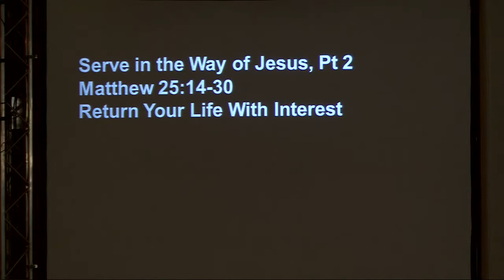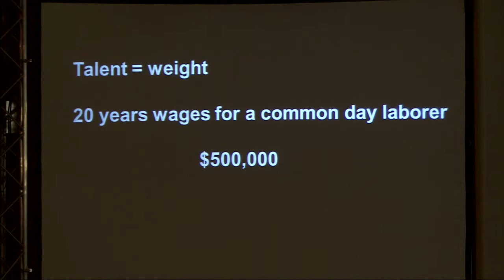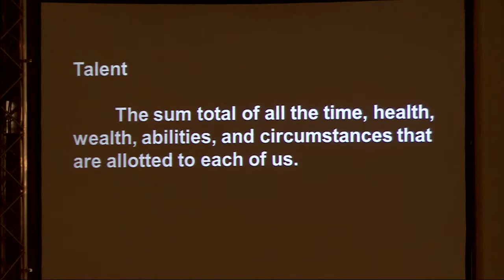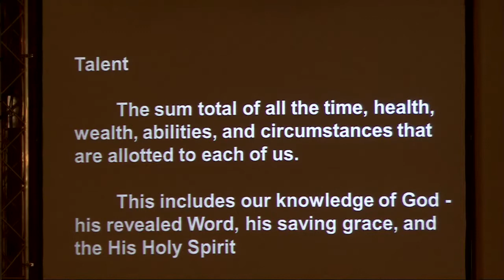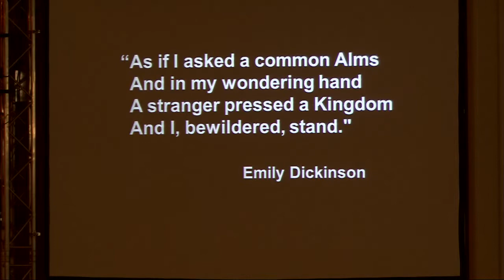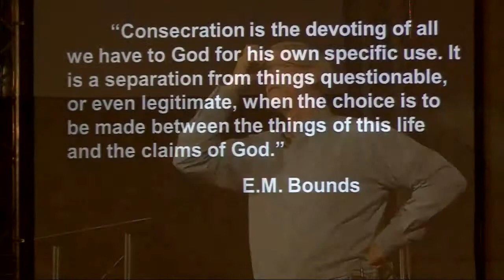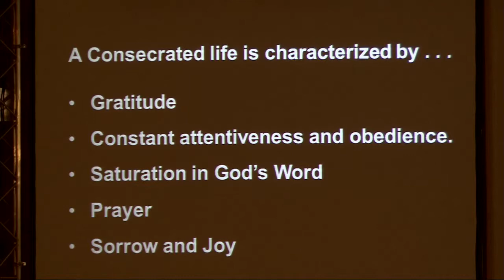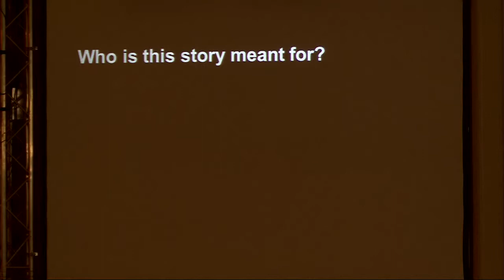What Will You Do with It?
The story that Jesus told of the man who entrusted his wealth to three servants is a story about us. Everything we have is a gift from God. What have we done with the time, the abilities, the wealth He has entrusted to us? What will we do? Whether it is little or much, we are called to be faithful!